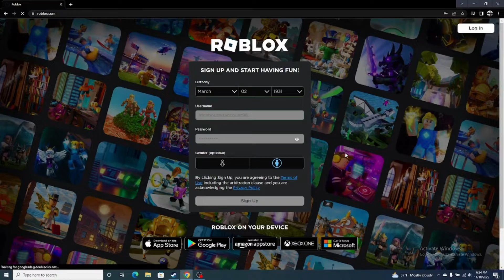Roblox Jailbreak MYTH BUSTING (Roblox Jailbreak)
Credit to SuperLR96 for the myth ideas!